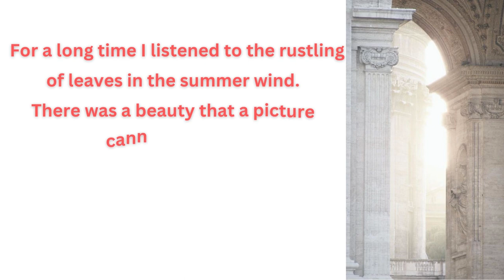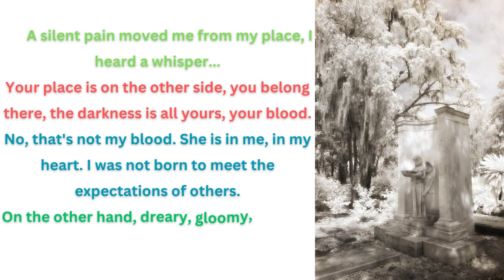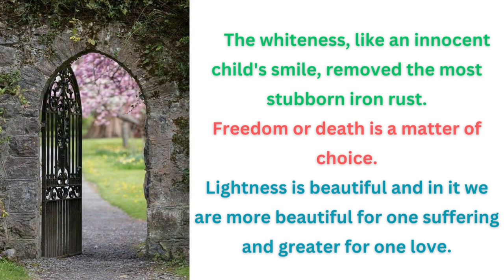A STORY OUT OF TIME – JASMINKA NAUMOVSKA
I will tell you a story. You can decide for yourself whether the dream is in the waking state or the waking state in the dream.
He appeared as if he was outside of time, outside of all reality, which does not mean that he is unreal, quite the contrary.